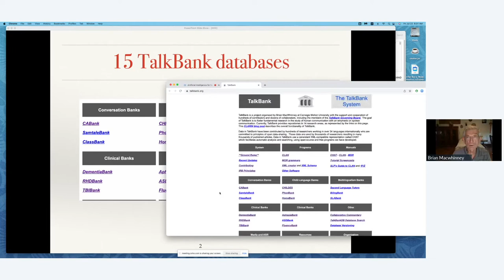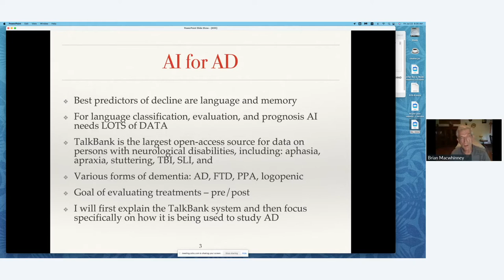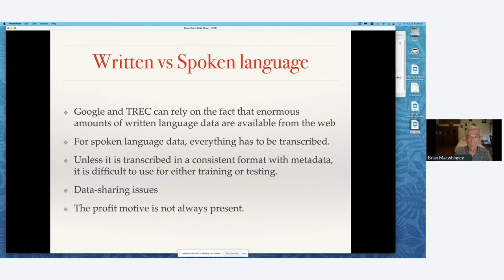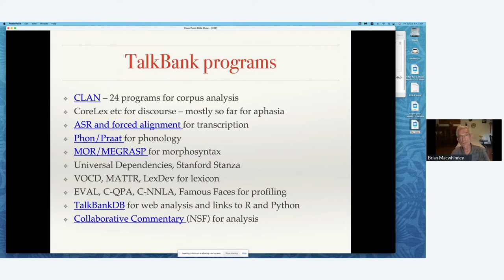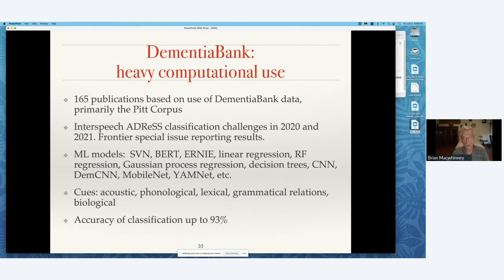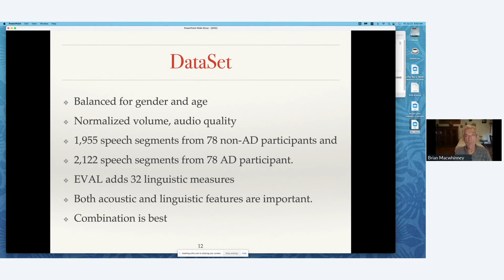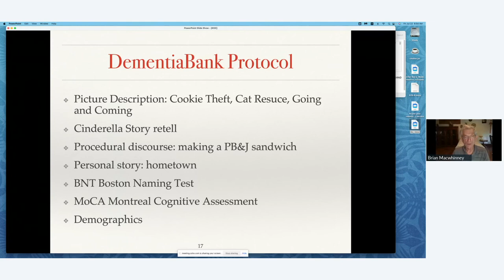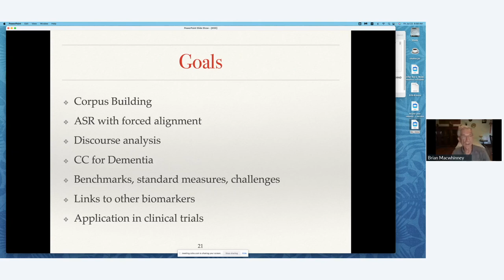AI4AD - DementiaBank and TalkBank by Dr. Brian MacWhinney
More than 50 million people worldwide live with different neurodegenerative diseases (NDD), including Alzheimer’s Disease (AD). Early detection of dementia would help older adults at the early stages of the disease seek out different intervention programs and clinical interventions to maintain their quality of life at the normal level and slow down disease progression.

The global effects of the diseases requires international and multidisciplinary collaborations between neurologists and psychiatrists and AI developers that result in Artificial Intelligence (AI)-driven solutions to measure, diagnose, and treat the neurodegenerative diseases. To foster such research collaborations, CRIM held the AI4AD Workshop, which was hosted by IEEE WCCI 2022.